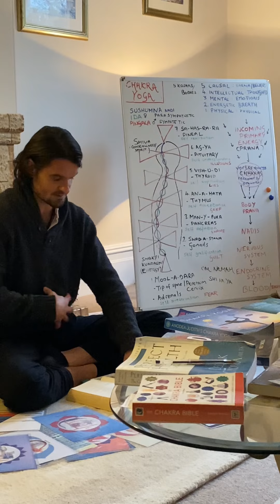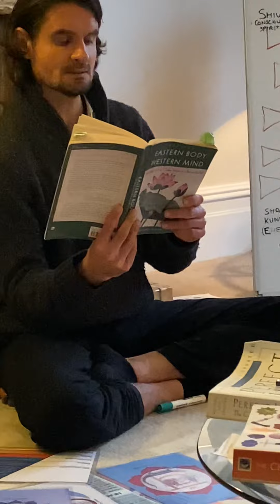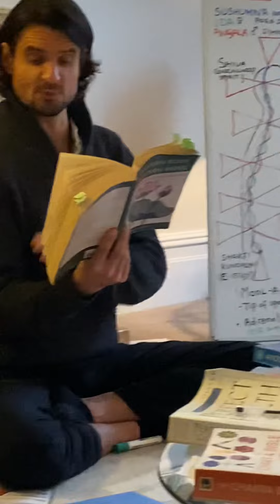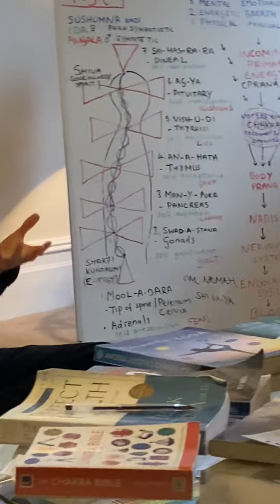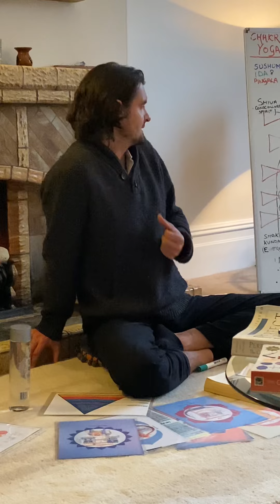The sacral chakra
A short glimpse of James Burford explaining how to balance and heal
the sacral chakra seminar on our chakra yoga retreat